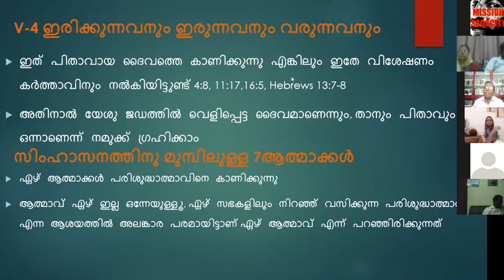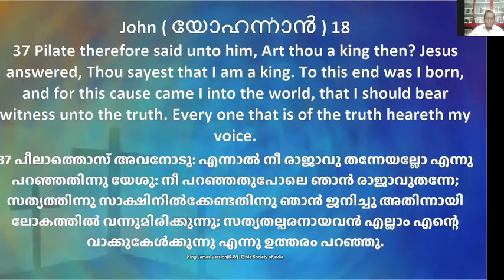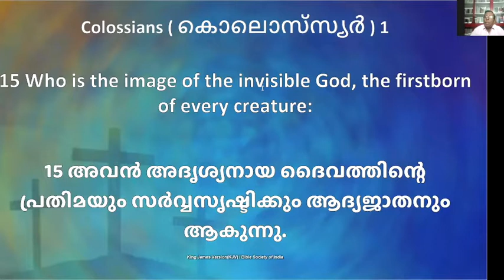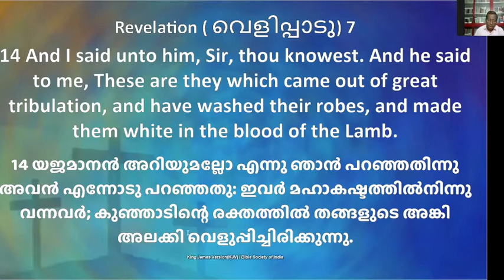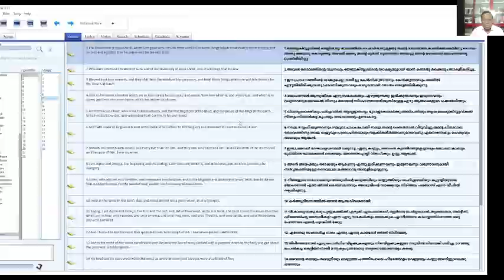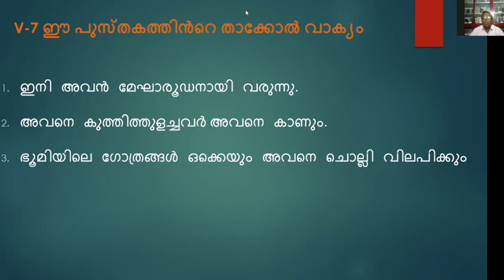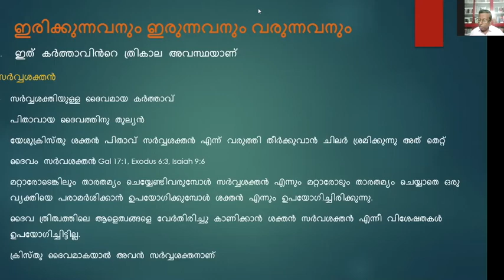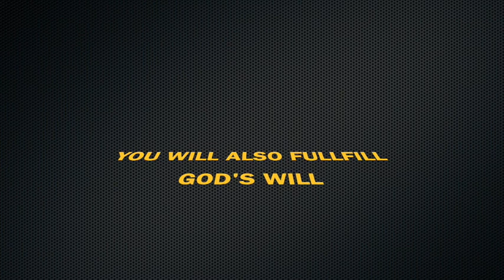ദിവ്യവെളിപ്പാട് Episode 6